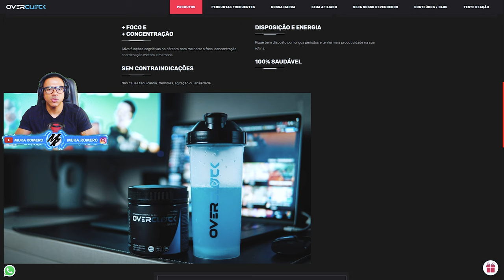FORZA HORIZON 5 - TUNANDO E ACELERANDO NOVO PORSCHE 911 GT3 2020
Salve, hoje eu trago mais um vídeo de dicas de tunagem para jogadores iniciantes no Forza Horizon 5, e hoje eu vou mostrar como tunar o novo Porsche 911 GT3 2020 e na sequencia vamos testar a manobra e o top speed nas corridas online.

➥☎Central de Atendimento Xbox 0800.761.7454